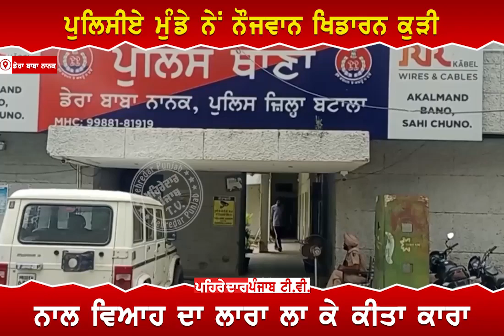ਖਾਕੀ ਵਰਦੀ ਵਾਲੇ | Gurdaspur Police | Punjabi News | Pehredar Punjab TV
Content Copyright : Pehredar Punjab TV©

Pehredar Punjab TV delivers exciting content including Gurbani Kirtan, Nitnam Path,  Punjabi Culture , Entertainment , News , Community Events and much more .

Our Punjabi channel streams news about political parties like Congress, Shiromani Akali Dal, AAP, BJP, Lok insaaf Party and Punjab Ekta Party , and Sikh Jahebandiyan like Waris Panjab De, Shiromani Akali Dal Amritsar, Dal Khalsa, SGPC, etc.
Our channel Pehredar Punjab Tv delivers programs to America, Canada, Europe and Australia. Our aim is to present Punjab and Punjabiat to the whole world.

ਧੰਨਵਾਦ ਸਹਿਤ ।